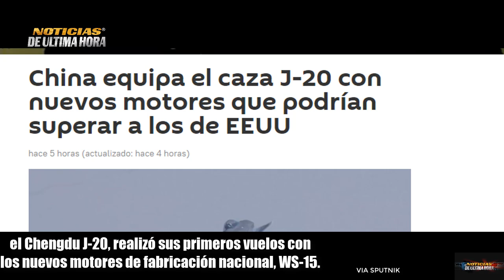🚨CHINA REPOTENCIA MOTORES DEL AVIÒN Chengdu J 20 Dicen expertos ahora son Mas RÀPIDOS.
Noticias de última hora hoy 5 de julio de 2023

Según lo esta Informando uno de los portales más importantes de China, El periódico 'Global Times' recientemente  informó, que el avión de combate más avanzado de China, el Chengdu J-20, realizó sus primeros vuelos con los nuevos motores de fabricación nacional, WS-15, la información aún no  ha sido corroborada por parte de las autoridades del gigantes Asiático.

Noticias de china hoy 5 de julio de 2023
noticias aviaciòn mundial
noticias motores de china para avion Chengdu j 20
noticias china en foco
noticias internacionales hoy 5 de julio de 2023
noticias eeuu hoy 5 de julio de 2023
noticias Chengdu j 20 nuevos motores con materiales chinos
noticias ejercito china Chengdu j 20
noticias de china taiwan
ejercicios aereos china taiwan
noticias motor Chengdu j 20
news motors china Chengdu j 20
noticias Chengdu j20 china hoy 5 de julio de 2023